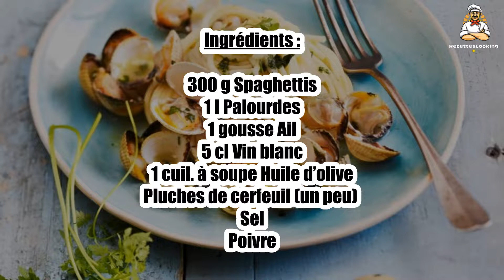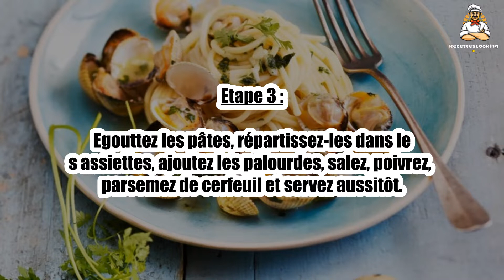🍝 Spaghettis à la Vongole – Un Plat de Pâtes aux Saveurs Maritimes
Les spaghettis à la vongole sont un délice de la mer, avec des palourdes fraîches et une sauce légère à l’ail et au vin blanc. 🦪🍝 Un plat savoureux et raffiné, parfait pour les amateurs de fruits de mer. Découvrez cette recette italienne traditionnelle et facile à préparer !